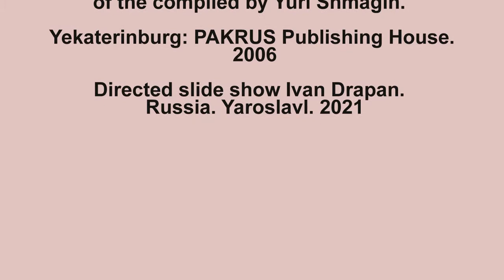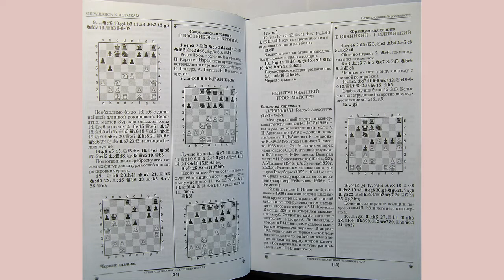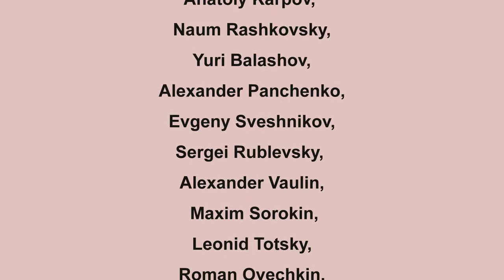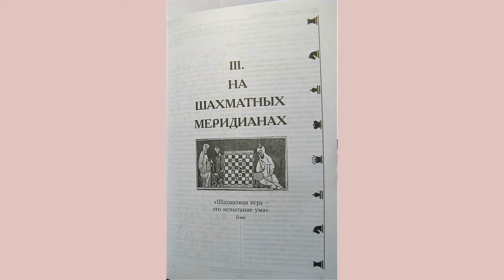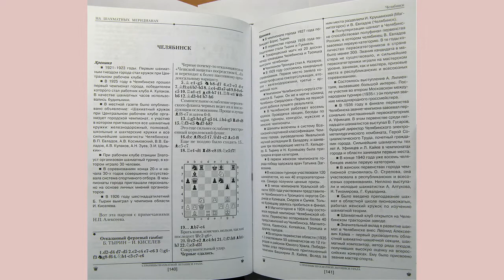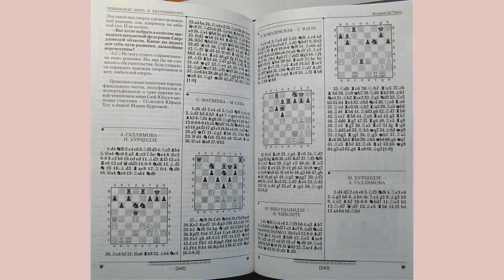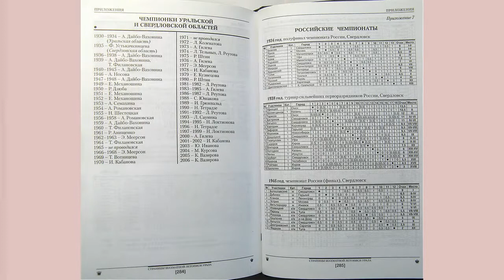Pages of the Chess Chronicle of the Urals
The slide show, "Pages of the Chess Chronicle of the Urals". Created by the eponymous book of the сompiled by Yuri Shmagin. Yekaterinburg: PAKRUS Publishing House. 2006
Directed slide show Ivan Drapan.  Russia. Yaroslavl. 2021.

The book is devoted to chess in the Urals and Western Siberia and covers episodes of the chess life of Yekaterinburg, Perm, Chelyabinsk, Kurgan, Orenburg, Tyumen.
The presentation in the book is based on the chronicle-historical range, illustrated with photographs, and supplied with tournament tables.
The author of the book made a great contribution to the study of the work of one of the strongest masters of Russia Georgy Ilivitskiy - "Ural Chigorin" and the first champion of Yekaterinburg Alexander Ardashev.
Sufficient attention is paid to the work of modern Ural grandmasters, such as A. Karpov, N. Rashkovsky, Y. Balashov, A. Panchenko, E. Sveshnikov, S. Rublevsky, A. Vaulin, M. Sorokin, L. Totsky, R. Ovechkin, A. Bezgodov, A. Shariyazdanov, A. Motylev, V. Varavin, V. Borisenko, L. Saunina, T. Gladysheva, T. Shumyakina.
Of great interest are materials devoted to the stay in the Ural region of such colorful figures as Stepan Levitsky, Fedor Duz-Khotimirsky, Alexander Alekhin.
The last two chapters of the book are devoted to women's chess.
The chapter "Battle of the Chess Fairies" contains the business cards and individual games of Alexandra Daibo (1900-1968), Zinaida Gorina (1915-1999), Temma Filanovskaya (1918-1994), Rosa Anischenko (1932), Valentina Borisenko (Belova) (1920 ), Lyudmila Reutova (1951), Lyudmila Saunina (1952), Yulia Demina (1969), Tatyana Gladysheva (1966), Natalia Laktionova (1974), Maria Kursova (1986) and other Ural chess players.
 In this chapter, the author also allocated a place to international chess tournaments - a 16th category tournament - the Northern Ural-2003 Cup and a tournament of the highest 18th category - the Northern Ural-2005 Cup.
The chapter "World Championship in Yekaterinburg" contains the materials of the World Chess Championship among women, held in 2006, in which 64 chess players from 29 countries of five continents participated. The most memorable games of the final match, semi-finals and quarterfinals, as well as the games of the new world champion Xu Yuhua and the young participants - 12-year-old Yufan Hou and the Ural chess player Irina Kursova are presented.
The book reflects such a chess event as the opening of the Yekaterinburg Palace of Chess in the presence of the world champion Anatoly Karpov, the chairman of the Russian Chess Federation Vitaly Sevastyanov, and the future President of Russia Boris Yeltsin.
The book also found a place for chess composition in the Urals - it shows the achievements of international grandmaster Vladimir Bron, international master Alexei Kopnin and other composers.

The Appendices contain lists of chess players of the Ural region of different years, tables of regional, Russian and international tournaments of different years with the participation of Ural chess players.